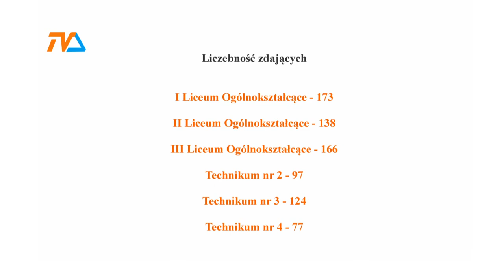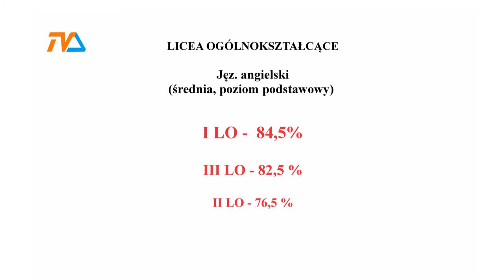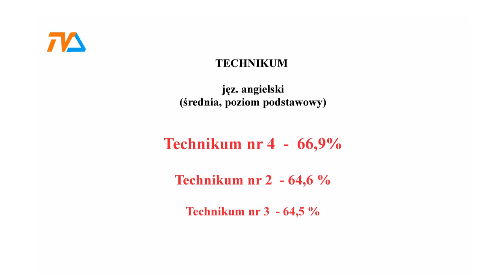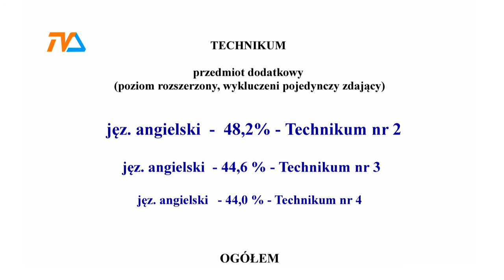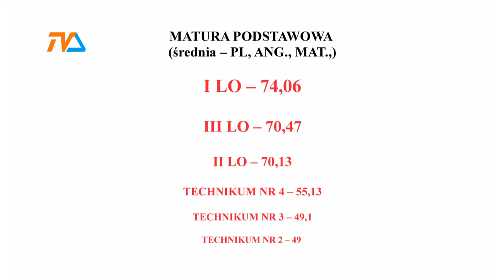Dziś matura, a nie chęć szczera... |TVSUWAŁKI